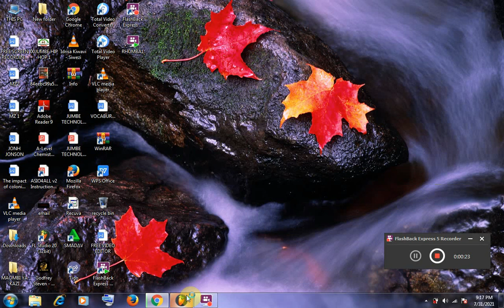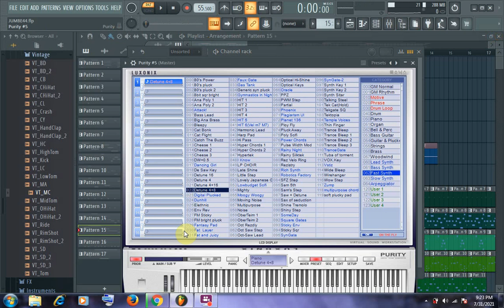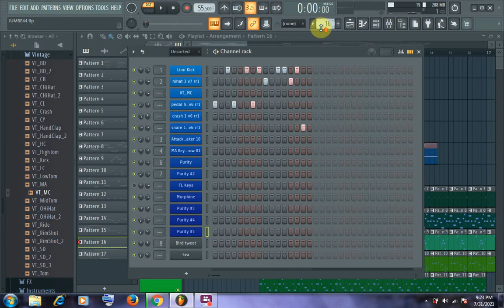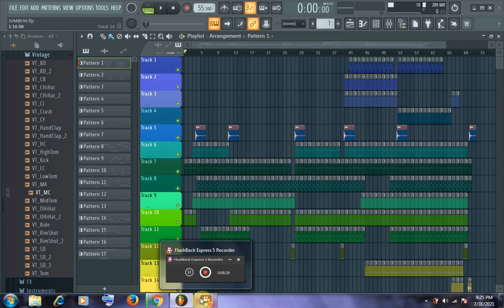JIFUNZE BEAT YA RUMBA KWENYE FL STUDIO